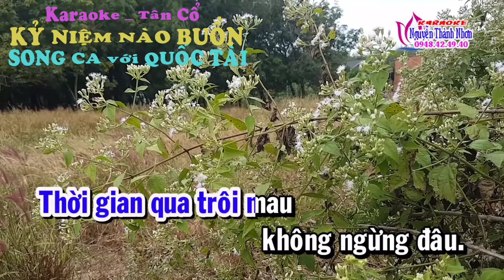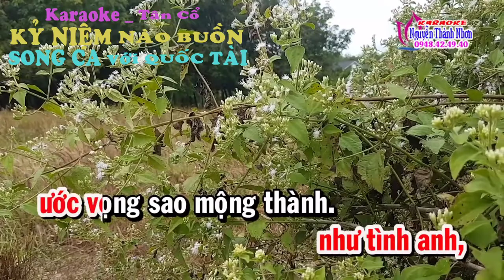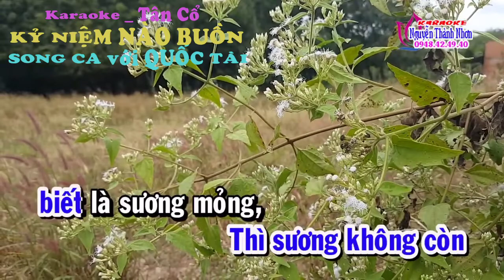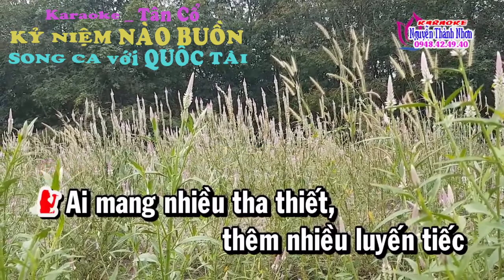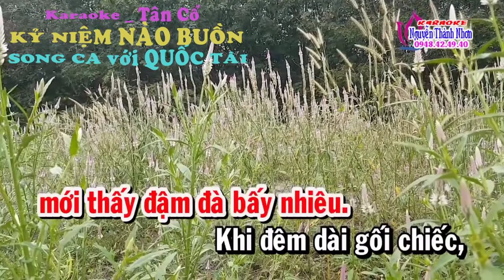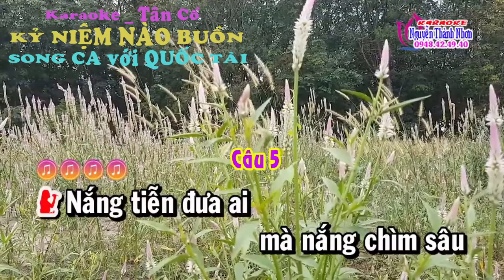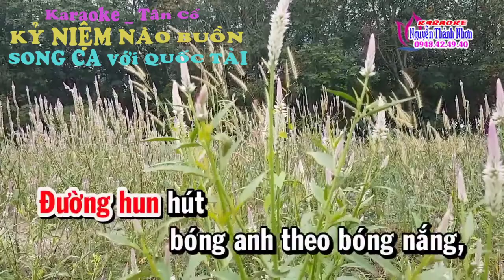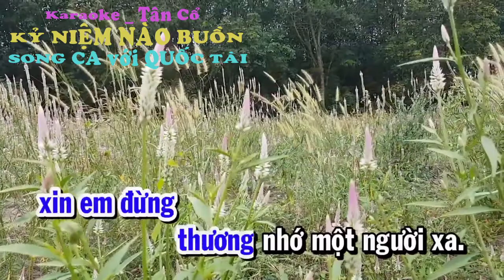KARAOKE : Tân Cổ : KỶ NIỆM NÀO BUỒN _ SONG CA với QUỐC TÀI